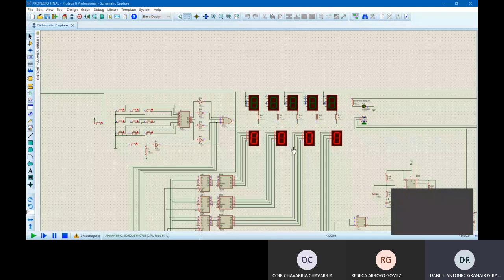Circuito de Caja Fuerte en Proteus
Universidad Latina de Costa Rica
Estudiantes:
Rebeca Arroyo Gómez
Odir Chavarría Chavarría
Daniel Granados Ramirez